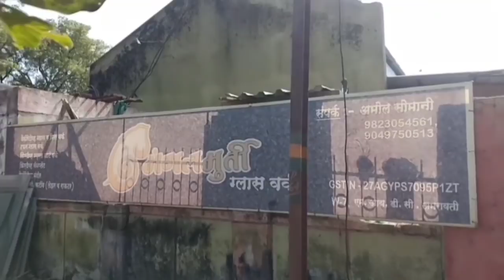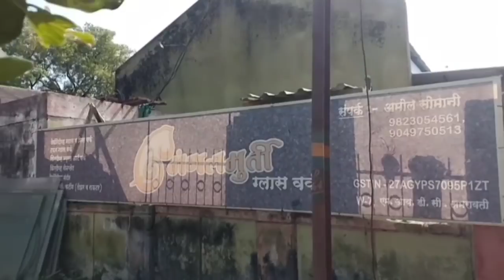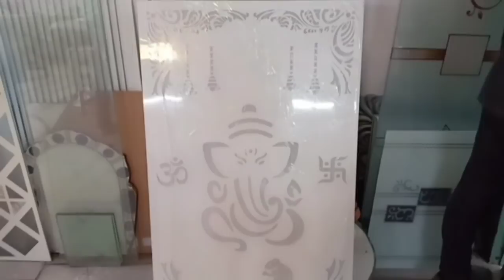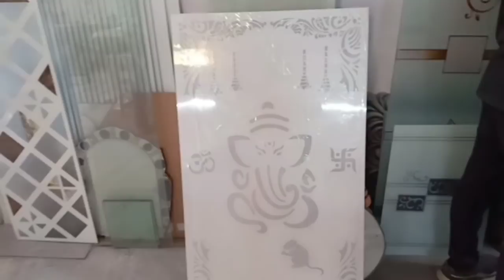🏘️ क्या लेने आए हैं दोबारा से नए घर के लिए यहां / Indian Mom Kanchan